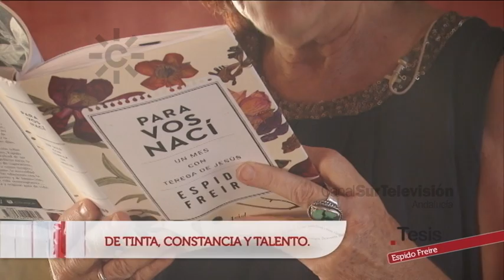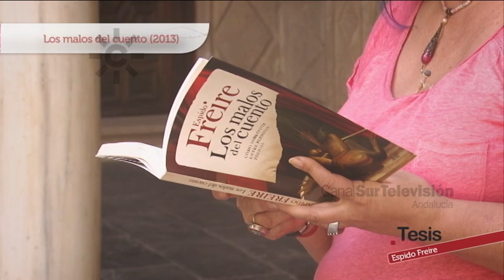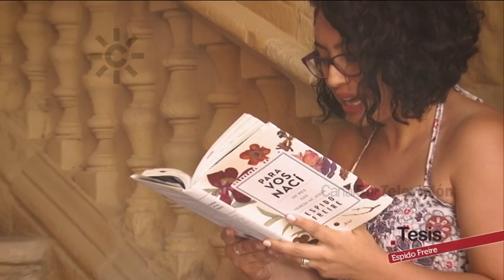La escritura de Espido Freire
Espido Freire, la escritora más joven que ha ganado el premio Planeta, concede esta entrevista con motivo de su participación en un curso de la Universidad Internacional de Andalucía de Baeza (Jaén). En ella, esta incansable narradora, cuenta para que sirve la literatura. La belleza de la palabra escrita hace el mundo más comprensible al traducirlo a palabras o escribimos obras que nos protejan de la desesperación.
[Programa "Tesis", 2015 017, 30 de octubre 2015. Canal Sur Televisión]

30/10/2015